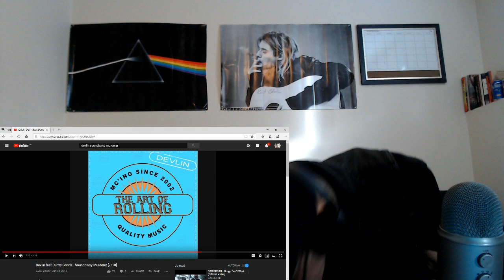Devlin feat Durrty Goodz - Soundbwoy Murderer | REACTION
Shoutout the the FAMILY!!!🙏🙏💯 I’m sorry for picking the wrong mic AGAIN😂 Gotta learn to read lol. I hope y’all had a good day and are enjoying the evening👊 I love y’all! Stay Real, Stay BLESSED!🙌🙌❤️❤️